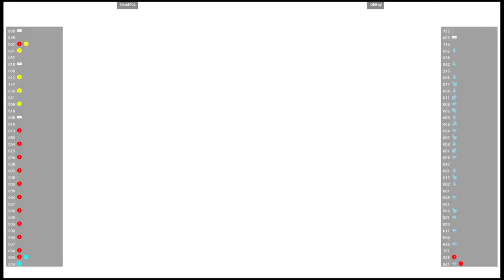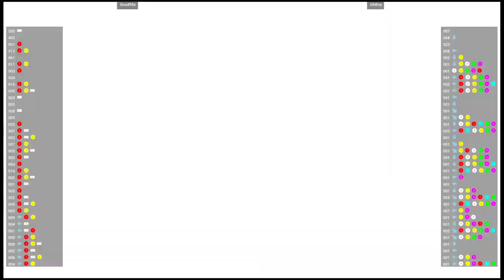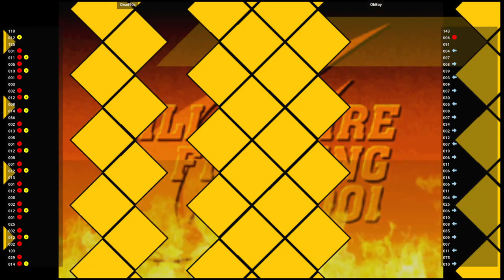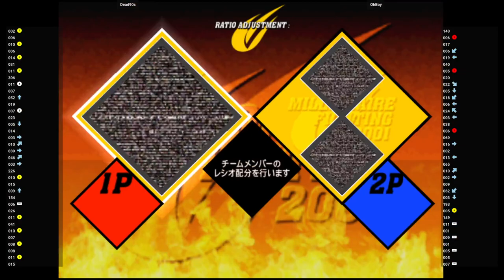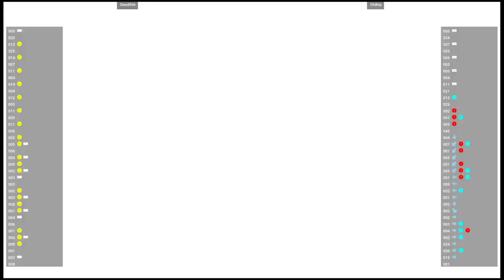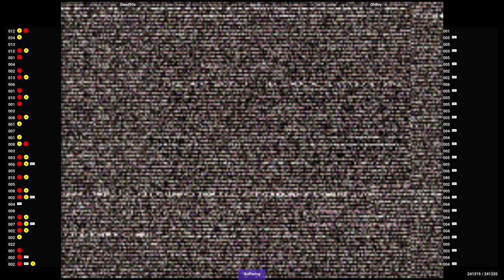CVS2 🕹 Dead90s 🇨🇦 VS OhBoy 🇺🇸 | Fightcade